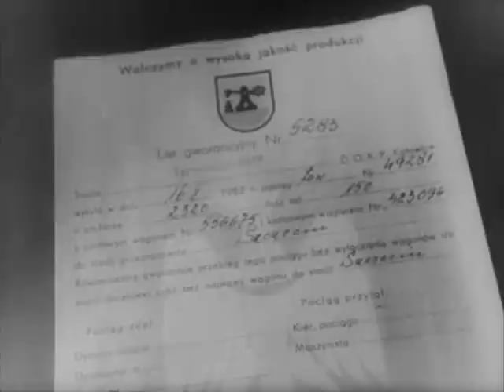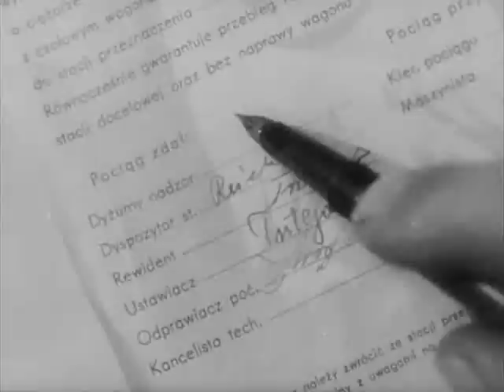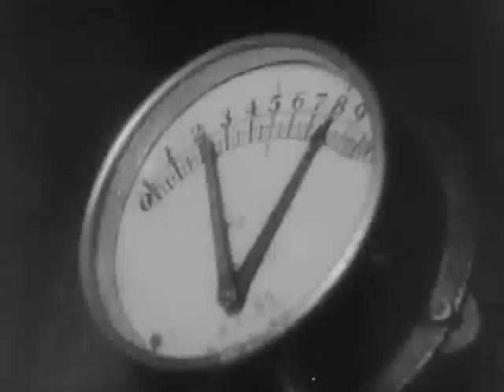Ty246 z "gwarancyjnym" [Kolejarskie Słowo- fragment]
Film ukazuje codzienną prace kolejarzy. Z Tarnowskich Gór wyrusza pociąg, wiozący transport koksu do huty żelaza "Szczecin". Załoga podjęła zobowiązanie, że koks trafi do huty bez opóźnienia. Mimo trudności na trasie pociąg przyjeżdża punktualnie. Pociąg obsługuje parowóz Ty246 z Parowozowni Karsznice. Pociąg podąża Magistralą Węglową